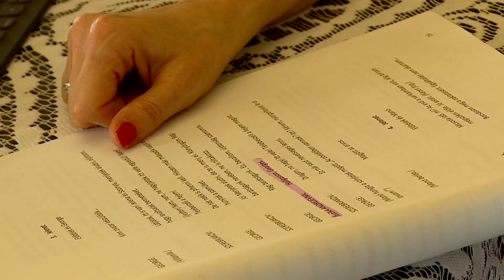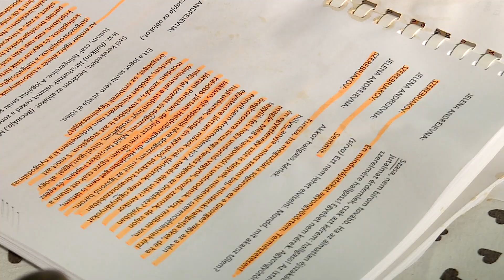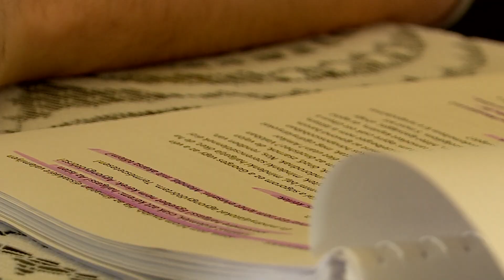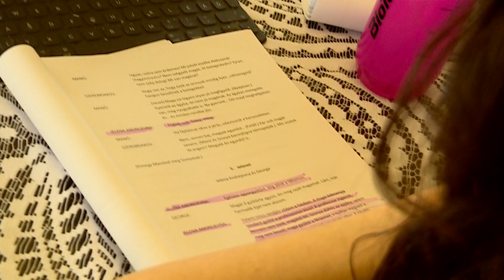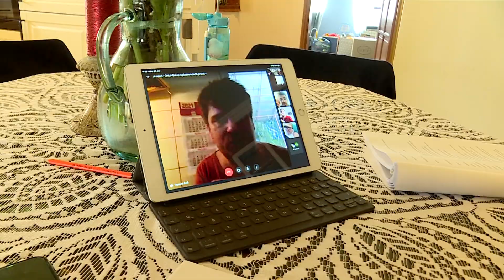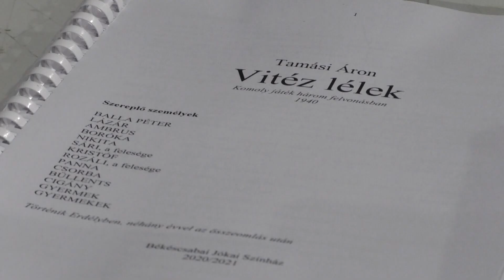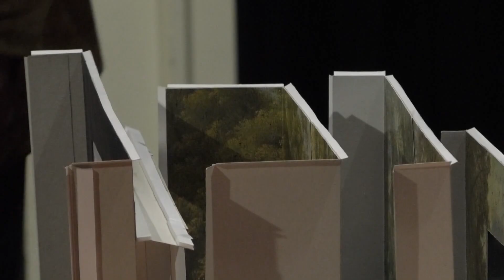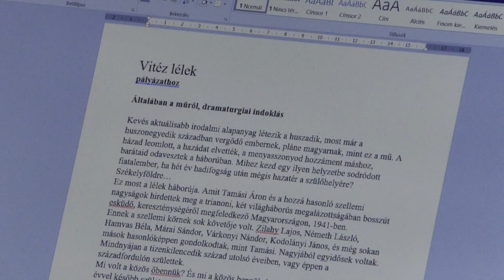Forgószínpad - Székesfehérvár, Szeged, Debrecen, Nyíregyháza, Békéscsaba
Bár már mindenki vágyódik a színház semmivel össze nem hasonlítható hangulatára, az előadás előtti izgalomra, a hangos vastapsra, ezek egyelőre csak az emlékeinkben élnek. A teátrumok továbbra is az online térben dolgoznak, de töretlenül próbálnak, és új műfajokkal próbálkoznak.
- A székesfehérvári Szabad Színház is online térbe költözött. Nagy Judit társulatának három előadása is megtekinthető az E_Színházban.
- Online térben folyik a munka a Szegedi Pinceszínház virtuális színháztermében. Csehov A manó című darabját otthonukban próbálják a színészek. Gulyás Hermann Sándor a fővárosból rendezi a darabot, négy másik művész is Budapestről csatlakozik az internetes munkafolyamathoz, sőt van, aki Aradról. A rendező abban bízik, hamarosan személyesen is találkozhatnak, hiszen az élő színházi próbák elengedhetetlenek.
- Ismét a debreceni Csokonai Színházban rendez Pass Andrea. A színpadon az események a legendás sztárpedagógus, Káldi Helga bukása és tanítványa, a kilenc éves Pál Berci rejtélyes halála köré fonódnak. A Sodrás utcai általános iskola titkát homály fedi. A drámaíró Pass Andrea új darabja, a Finálé iskolában megtörtént, ugyanakkor minden zárt közösséget érintő problémát feszeget. - Kényszer szülte látványos show műsornak indult, aztán olyan terebélyessé növekedett, hogy kétfordulós művészvetélkedő lett, a Móricz Online programcsomag Factor eleme. A Nyíregyházi Színház közösségi oldalán hirdették ki az eredményt.
 - Tamási Áron, Vitéz lélek  című játékának bemutatására készül a Békéscsabai Jókai Színház. A darabot Kiss József Jászai Mari-díjas rendező vezetésével viszi színre a teátrum.
 - Székesfehérváron az Én, Petőfi című tv filmmel tisztelegtek a 48-as forradalom és szabadságharc hősei előtt. A nagyszabású produkcióban, Matuz János rendezésében fehérvári fiatalok idézték meg március 15 történéseit.